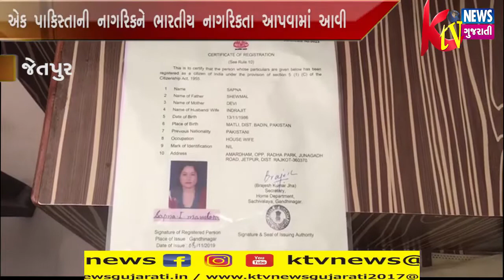JETPUR: જેતપુરમાં એક પાકિસ્તાની નાગરિકને ભારતીય નાગરિકતા આપવામાં આવી